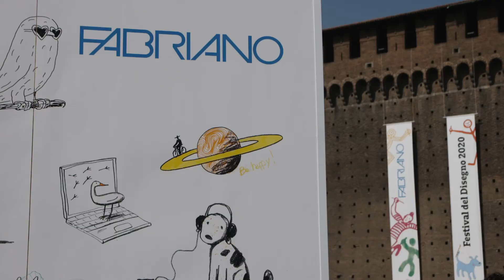2020 Festival del Disegno – Intervista a Paolo Bacilieri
Il Festival del Disegno al Castello Sforzesco il 12 e 13 settembre 2020

Fabriano ha chiamato a raccolta un gruppo di artisti perché tutti insieme potessero testimoniare e raccontare come, attraverso il disegno, si possano superare le barriere, le costrizioni e vivere la libertà attraverso la creatività. Diverse e tutte gratuite le attività tra workshop, lezioni e talk, live e in streaming.

Paolo Bacilieri è nato a Verona nel 1965 e vive a Milano. Ha iniziato a lavorare nel mondo del fumetto nel 1982, collaborando con Milo Manara. Tra i suoi libri: Barocco, Durasagra, The SuperMaso Attitude, Zeno Porno, La magnifica desolazione e Adios Muchachos. Lavora inoltre per diverse testate di Sergio Bonelli Editore, da Napoleone a Dylan Dog, e ha realizzato l’albo Era Brera per “Fumetti nei Musei”. I suoi ultimi graphic novel sono Sweet Salgari, Fun, More FUN e Ettore & Fernanda, tutti pubblicati da Coconino Press, Palla edito da Hollow Press e l’albo gigante Tramezzino da Canicola.

Arrivederci al 2021!